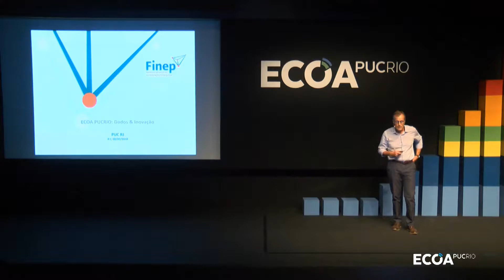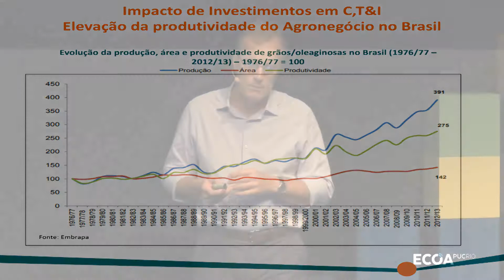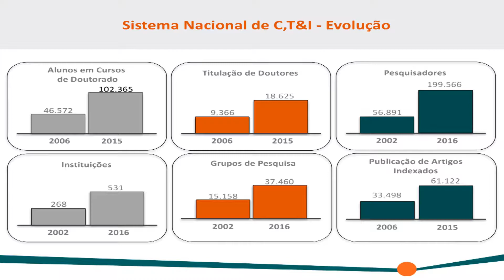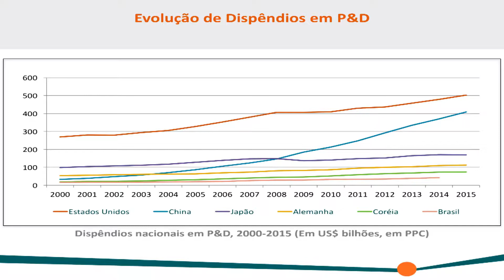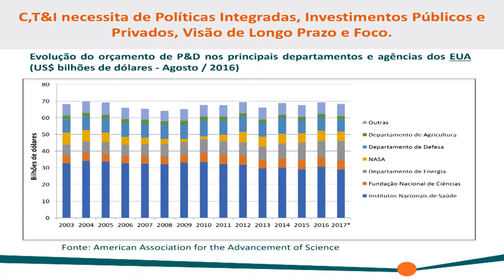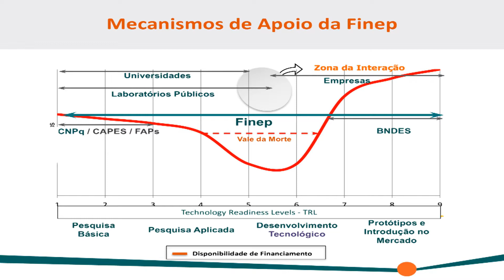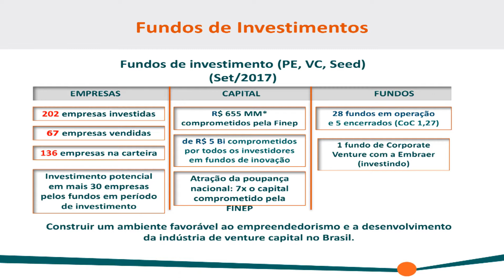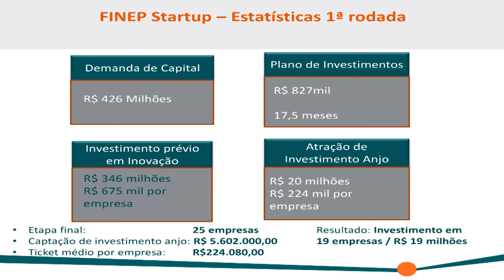Apoio à Inovação no Brasil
Fernando Ribeiro, da FINEP, esteve no ECOA PUC-Rio contando sobre o papel da empresa pública no apoio à inovação e pesquisa no Brasil.